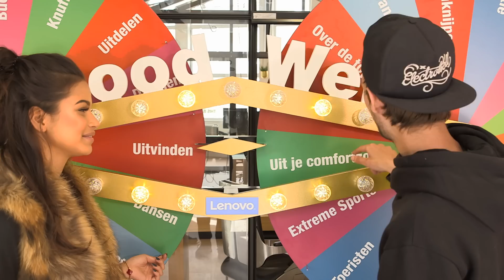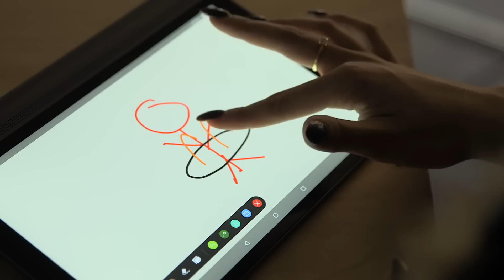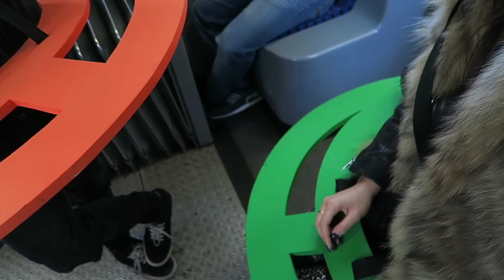ROT OP UIT MIJN AURA! - CONCENTRATE E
Deze video wordt mede mogelijk gemaakt door Lenovo.

We starten weer met een nieuwe reeks Goodweirdwednesday. Mo en Kaj houden mensen met de 'Hoepel Op' uit hun comfortzone.